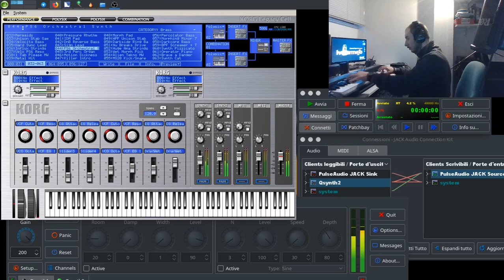pirates of the caribbean